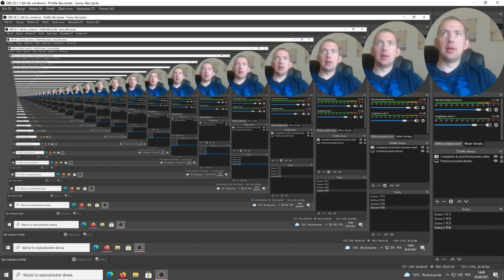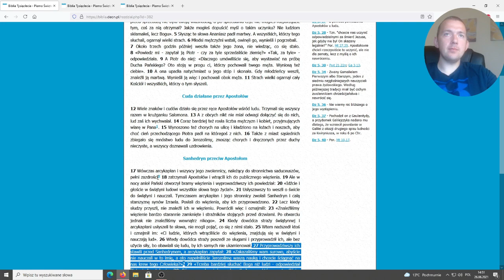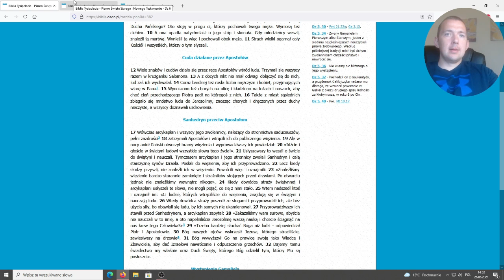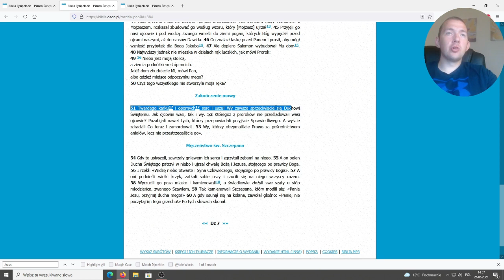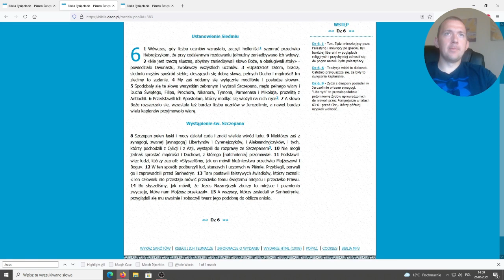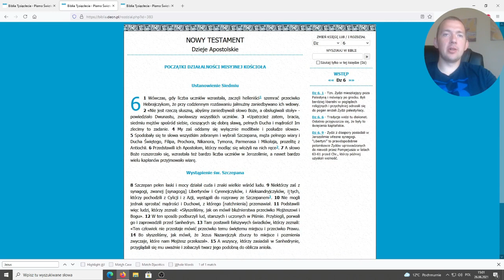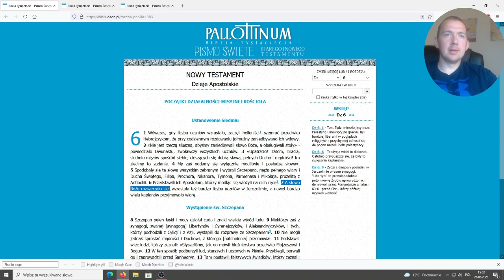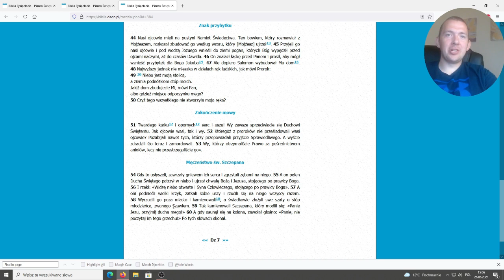Jeśli świat nie może pokonać nas duchowo, to próbuje cieleśnie - Pokazuję i Objaśniam!